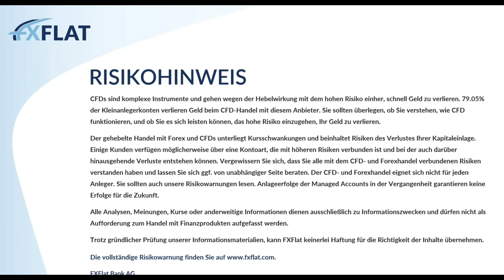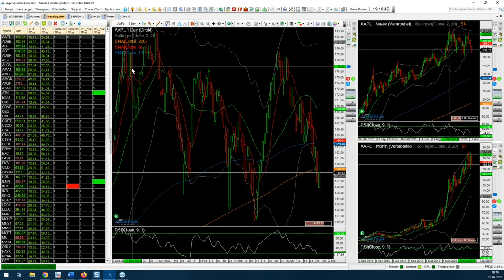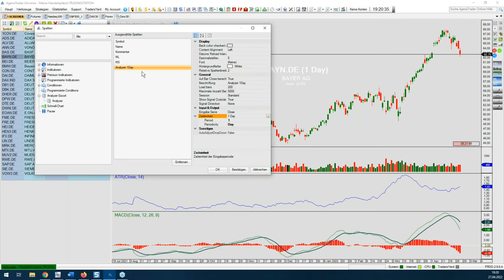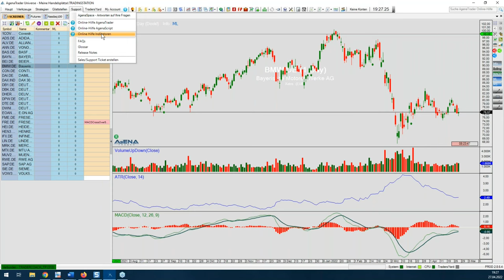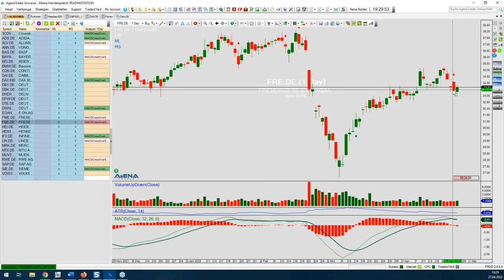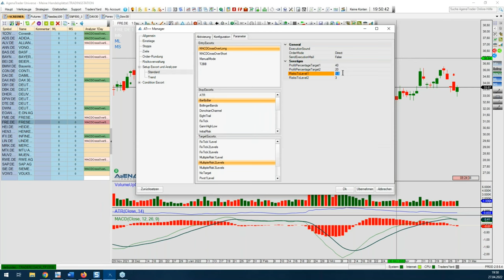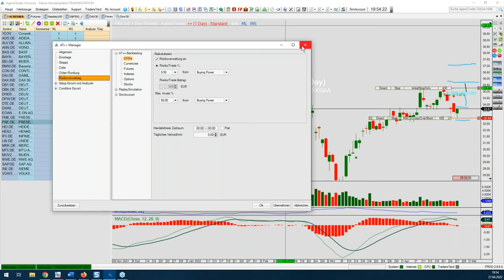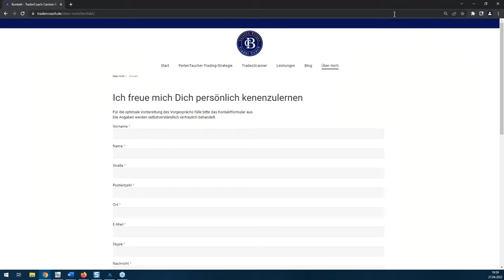Carsten Berger - AgenaTrader Helpdesk 27.04.2022